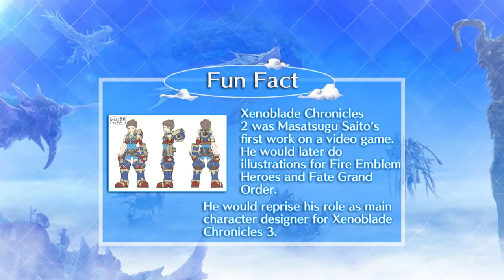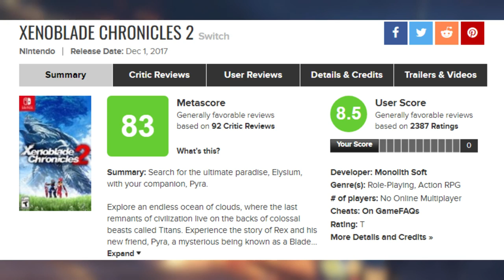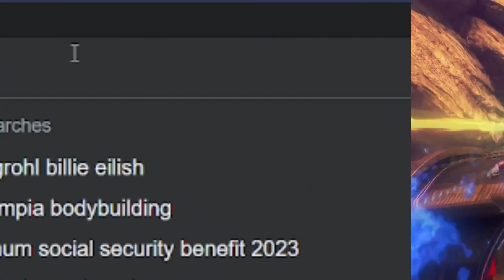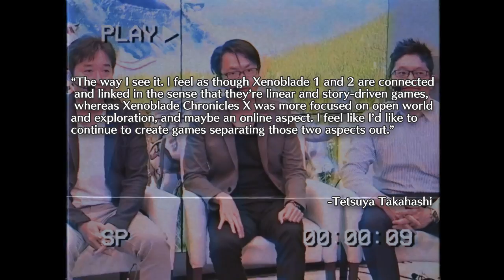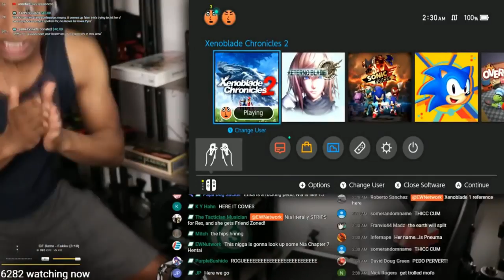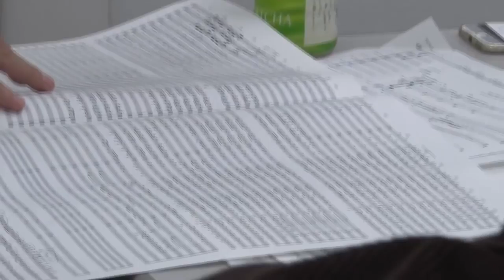A Look Back at Xenoblade Chronicles 2.... Five Years Later..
Xenoblade Chronicles 2 was a monumental shift for Xenoblade and welcomed many new fans to the Xenoblade series! But five years have passed, Is Xenoblade 2 just as good as it was in 2017, or has it aged poorly?
Today, we'll look back at my favorite game of all time and see how it holds up!

Timestamps -
0:00:00 - An Introduction
0:01:25 - A Spoiler Warning
0:01:45 - A Brief History
0:03:25 - Light in the Fire
0:05:14 - The Visuals of Alrest
0:08:39 - A Good Aptitude
0:13:25 - The Beauty of Adventure
0:17:33 - The Bliss of Battle
0:24:42 - Prologue: Our Main Party
0:30:11 - Chapter One: Hope in a Dying World
0:39:16 - Chapter Two: Those without a purpose
0:46:14 - Final Chapter: A Connection of Brilliance
0:55:04 - The Melody It Carries
1:03:55 - The Legacy of the Legend

Music Used -